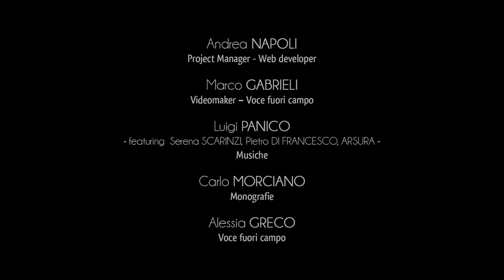Stadt Matino - Architektonische ländliche Erbe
Die Länder von Matino sind eine angenehme Überraschung für die Besucher.
Ein Beispiel ist der “Garten Mimmo”. Er liegt auf der Straße Pergola, die einst den Marchesen del Tufo gehörte.
Charakteristisch ist das riesige Portal, das mit Dekorationen aus Bossenwerk verziert ist und aus dem 18. Jahrhundert stammt.
Neben dem Portal gab es früher eine alte Kirche, die als Landherrenhaus von der Familie del Tufo verwendet wurde.